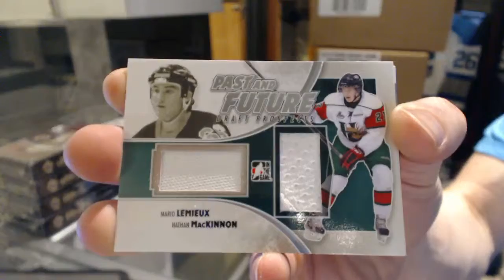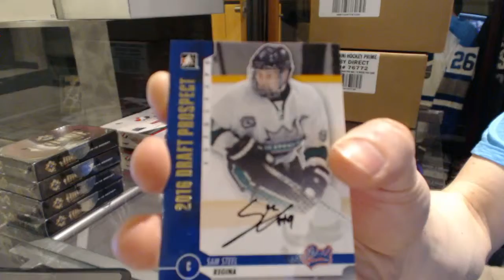DerekHockeyNut's 12-13 ITG Draft Prospects Hockey Box Break